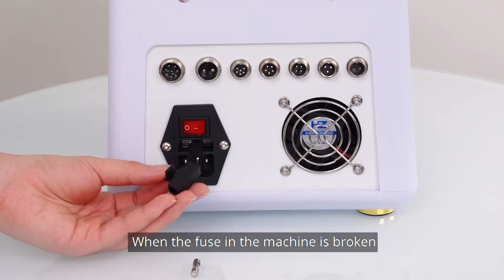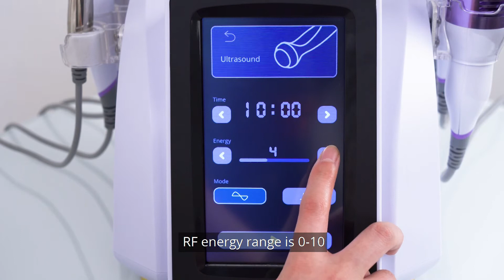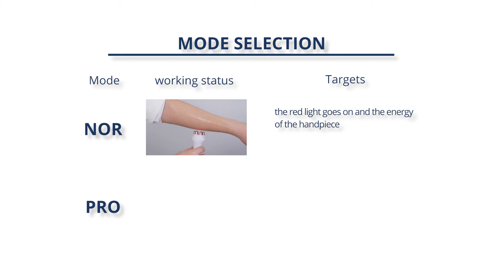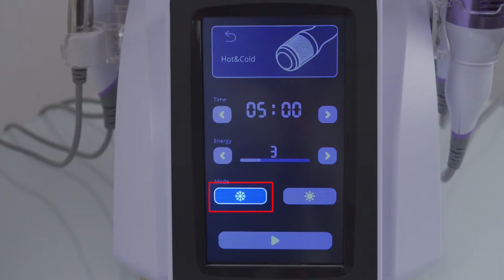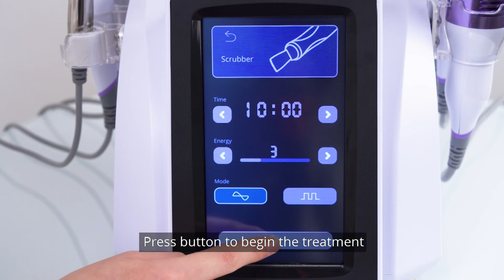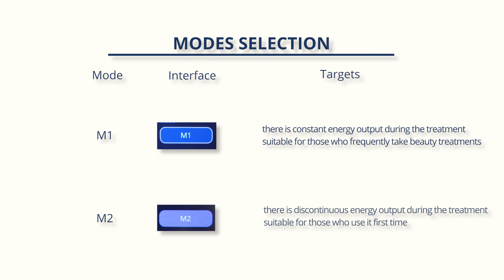Setup Microcurrent Facial Lifting Machine Step by Step | MS-78S1